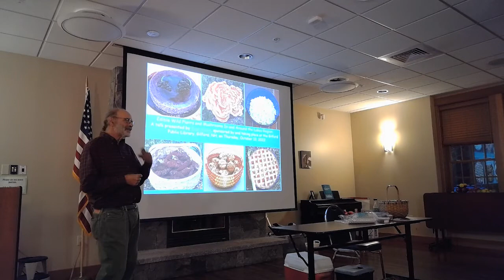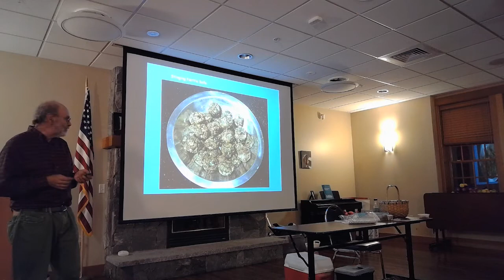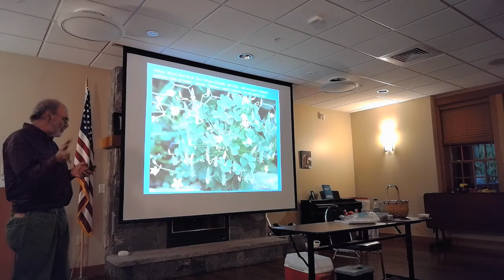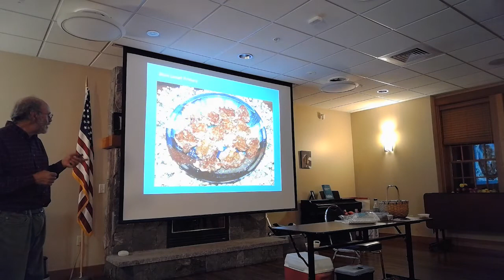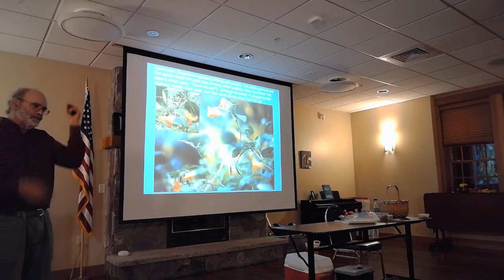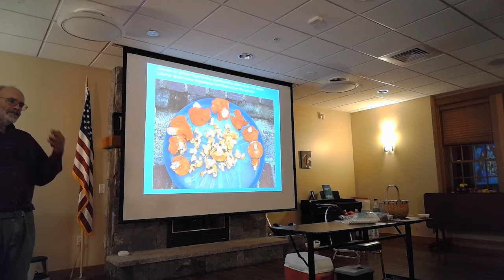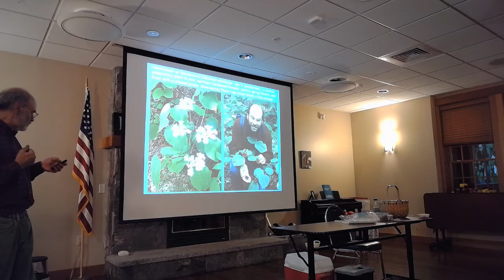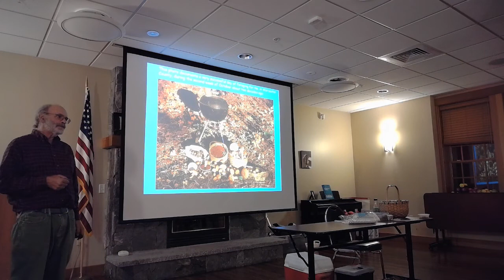Gilford Public Library presents: Edible Wild Plants andMushrooms of the Lakes Region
The Lakes Region is home to over 70 species of edible wild plants, some of which are more nutritious and/or flavorful than their cultivated counterparts, and dozens of species of edible mushrooms.  Join Russ Cohen, expert forager and author of Wild Plants I Have Known...and Eaten, for a 90-minute slide show entitled "Edible Wild Plants and Mushrooms in and around the Capital Region".  It covers over three dozen of the tastiest species the region has to offer.  These range from plants everyone knows well, like Daisies and Dandelions, to plants they may never have even heard of, like Calamus and Carrion Flower. About a dozen tasty wild mushroom species will be covered as well, including morels in the spring, black trumpet chanterelles in the summer, and hen-of-the-woods in the fall. Russ will present information for each species on identification tips, edible portion(s), season(s) of availability and preparation methods, along with general guidelines for safe and environmentally-responsible foraging.